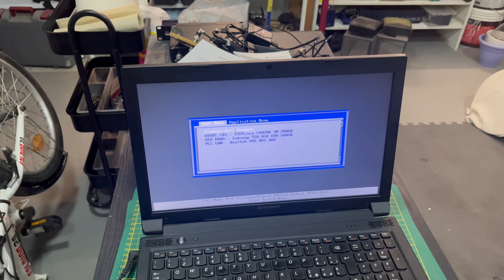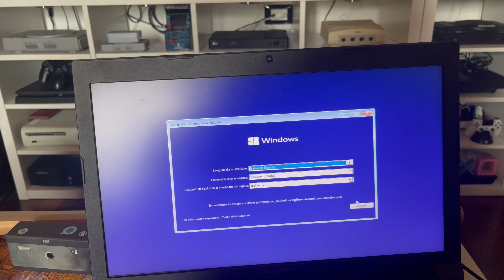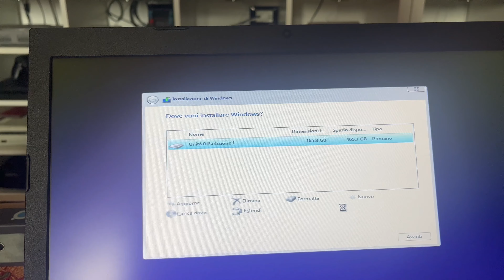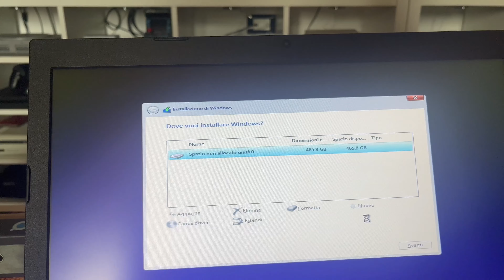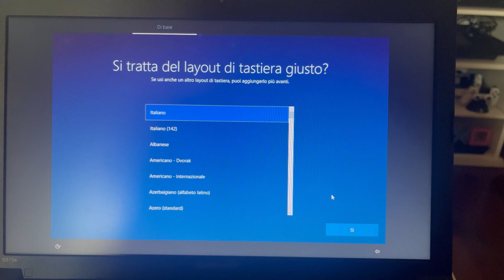Ripristino Notebook - Lo Zio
Ed eccoci qui. A distanza di anni provo nuovamente a "riesumare" il mio canale. Ho sempre provato a fare cose nuove, belle, brutte, macchinose, deludenti, a volte molto deludenti, ma le ho sempre fatte.
Oggi vi propongo uno scorcio a quello che sarà il nuovo punto di ripresa per i speriamo nuovi video.